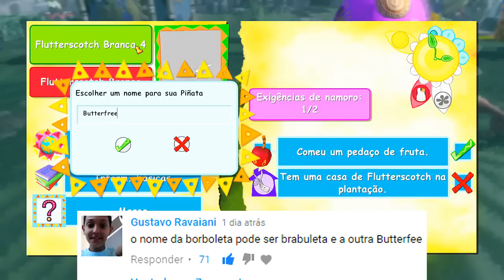VIVA PINATA #20 = PÔNEIS MALDITOS PÔNEIS MALDITOS ♫♪♫ (CAMPANHA PT/BR)